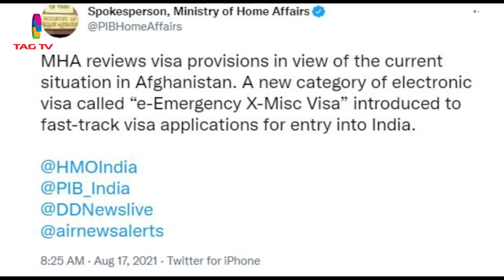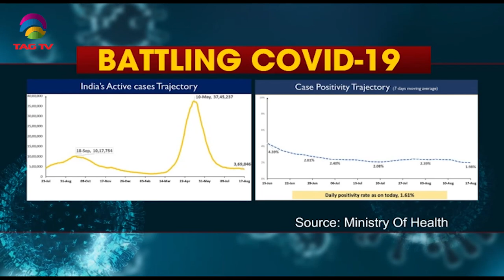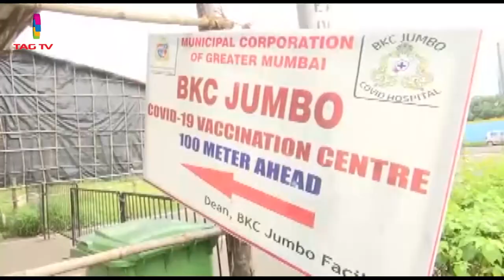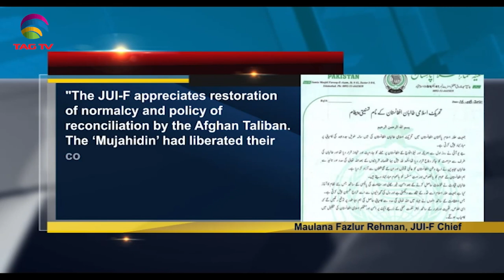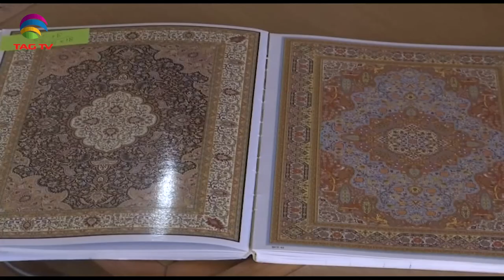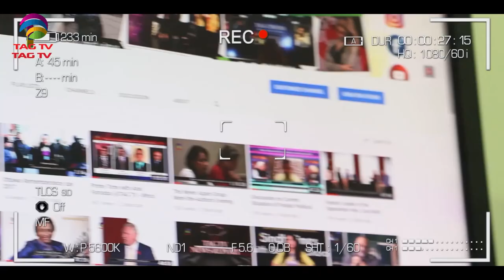India evacuates Indians from Kabul, Pak Religious organizations endorse Taliban - SA Newsline Aug 17